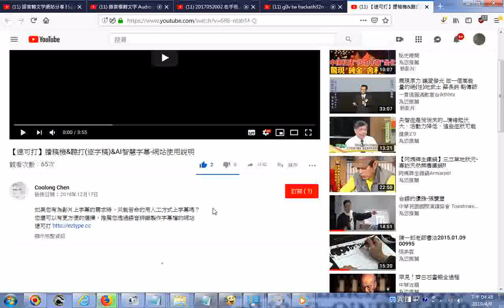推薦 20181217【速可打】謄稿機&聽打逐字稿&AI智慧字幕 網站使用說明